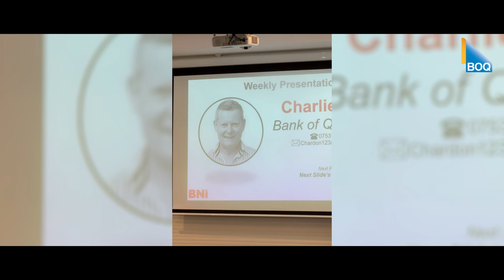BNI Series 07 Charlie Aston from BOQ Maroochydore :: Mortgage Broker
🌟 Armada Studios Presents the Seventh Video in the Sunshine Coast Business Sunrise Series, Featuring Charlie Aston from BOQ Maroochydore 🌟

We're pleased to share the latest video in our Sunshine Coast Business Sunrise series, produced by Armada Studios. In this episode, we focus on a business that stands out for its personal touch in an industry where genuine connections are often hard to find. Please join us in welcoming Charlie Aston from BOQ Maroochydore!

BOQ Maroochydore is a branch of the Bank of Queensland, a well-known and respected Australian bank with more than 150 years of history. With headquarters in Brisbane, BOQ has a strong presence across the country and remains dedicated to meeting the needs of its customers in regional communities.

Located at 20 Duporth Avenue, Maroochydore, Queensland 4558, BOQ Maroochydore offers a comprehensive range of banking solutions, including everyday banking, savings accounts, credit cards, insurance, home loans, business banking, commercial loans, equipment finance, and term deposits.

BOQ Maroochydore takes pride in building genuine relationships and understanding its customers' needs, which is reflected in its impressive 4.7-star rating based on 36 reviews. Their commitment to customer service has earned them BOQ's prestigious 7 Star Award for being the country's top-performing branch.

👉 Watch the video below to discover more about Charlie Aston and BOQ Maroochydore.